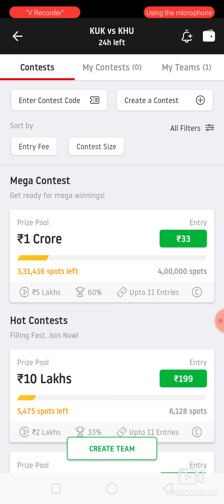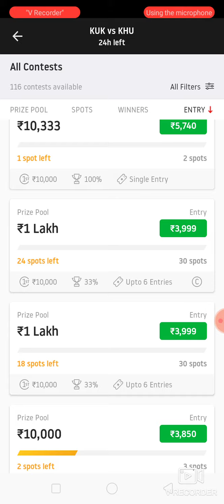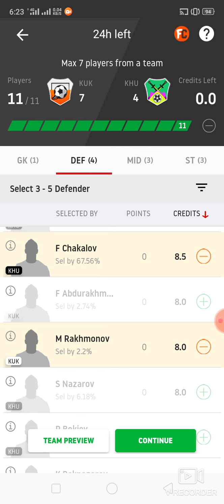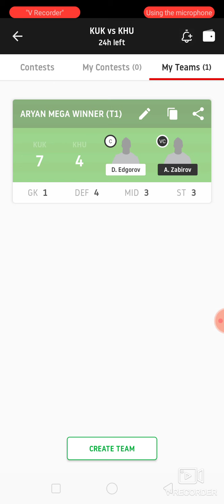KUK vs KHU Football match dream11 prediction 100%Win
1. This analysis  is based on my

2.Dream11 takes great care to comply with all central and state legislation in India to ensure that  users are fully protected. Every contest on  platform is carefully designed to comply with applicable statutes and regulations in India.

latest football match prediction latest football match prediction how to win small grand League in dream11 fantasy power published by ARYAN ABROCKZZ Team Does Not Promote any Gambling App
own risk"